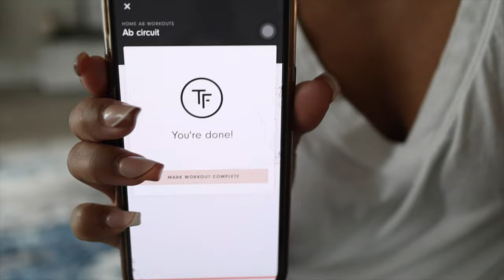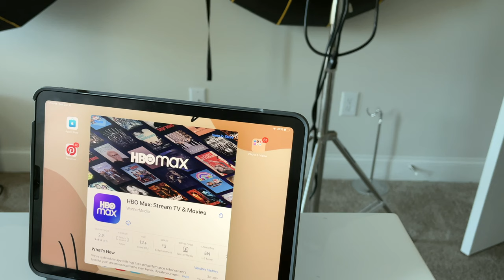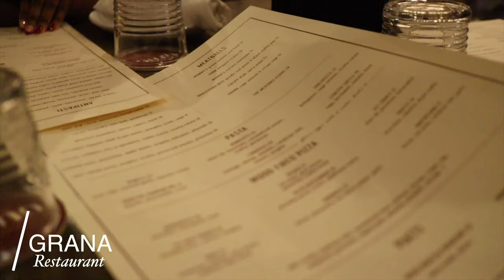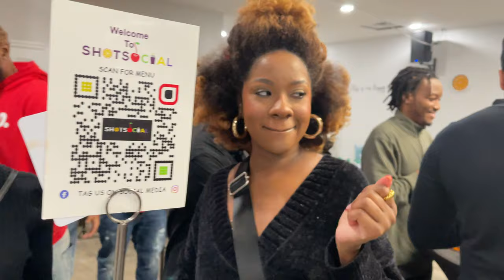WEEKLY VLOG : FULL BEDROOM REVEAL & Transformation, dinner with friends, and cutting my hair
Hey yall, Merry Christmas , this may be the last vlog for vlogmas so I hope you guys enjoy it. I did a huge bedroom transformation and I hope you guys love it ! A lot of things in this video are either from pottery barn or are pottery barn dupes, I also did a cute gallery wall. I hung out with some of my girls such as sparkle mariee, tiara, and Kim !! It's a vlog you DON'T WANT to miss.

Light Bulb
Box Spring
Black Frames

Clothing:
Green Pants
Green Top

Amera Upholstered Low Profile Standard Bed, Tammy hembrow fitness APP , EXPRESS HAUL,bedroom makeover,